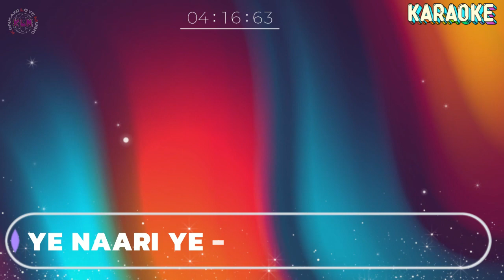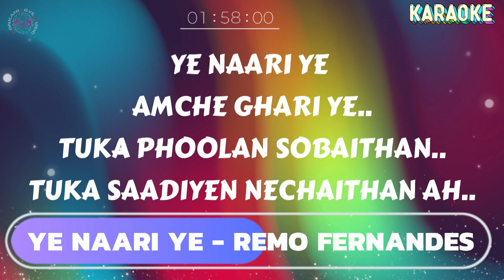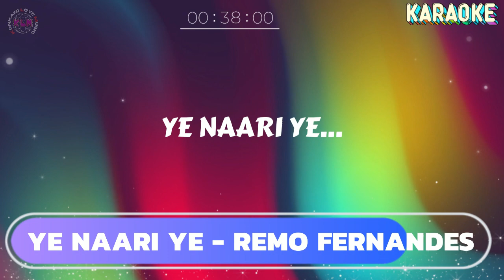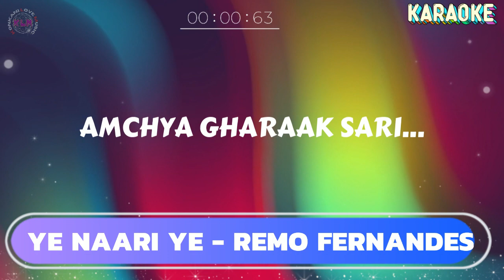YE NAARI YE | REMO FERNANDES | KARAOKE | KONKANI LOVE MUSIC KARAOKE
ORIGINAL
SINGER - REMO FERNANDES
TUNE & LYRICS : ALEX MADTHA

LYRICS:
YE NAARI YE. REMO FERNANDES

YE NAARI YE AMCHE GHARI YE..
TUKA PHOOLAN SOBAITHAN..
TUKA SAADIYEN NECHAITHAN AH..
NAARI TUM UNCHLI NAARI..
AMCHYA GHARAAK SARI...
TUKA PHOOLAN SOBAITHAN..
AMCHYA GHARAAK SARI...

M..GUNAN TUJYA GANAN TUJYA
SAGLO VAADO TUKA BOT JOKTHA
GARANTH KITE SEZRANTH KITE
AMCHE THAY KARENCH KUSHAL BOGTHA
GUNAN TUJYA GANAN TUJYA
YE NARI YE. HA

TUKA PHOOLAN SOBAITHAN..
AMCHYA GHARAAK SARI...

MMM. NAXAEII TUNCH DAXAEII TUNCH
AMCHENCH KARCHAK TUNCH OONCH
GUNAN VINCHLA CHINTHUN GETHLA
BESAVN AMCHE TUJER SHIMPLA
NAXAEII TUNCH DAXAEII TUNCH
YE NARI YE. HA HA

TUKA PHOOLAN SOBAITHAN..
AMCHYA GHARAAK SARI...
HEY. YE NAARI YE AMCHE GHARI YE..
TUKA PHOOLAN SOBAITHAN..
AMCHYA GHARAAK SARI...
YEGO NARI
AMCHA GARAK SARIIII.